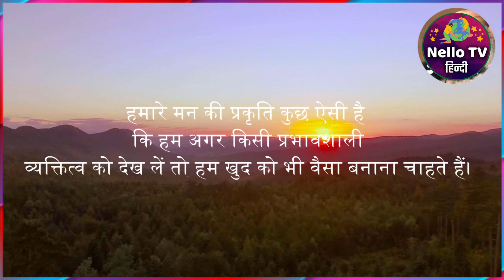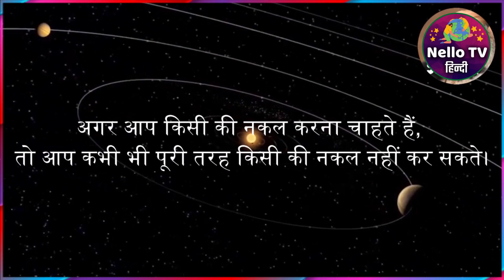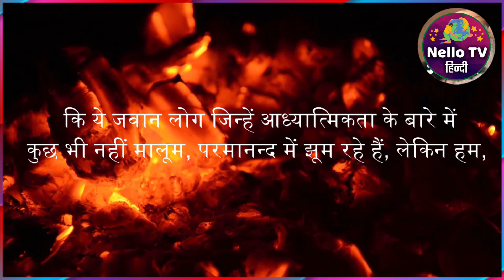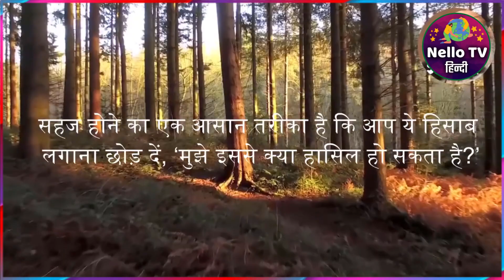नकल न करें, सहज रहें _ sadhguru hindi sadguru latest सद्गुरु हिन्दी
Do not copy, be comfortable _ Sadhguru Hindi

1) This video has no negative impact on the original works
2) This video is also for teaching purposes.
3) Original Content is transformed to create unique Videos
4) I only used bits and pieces of videos to get the point across where necessary.